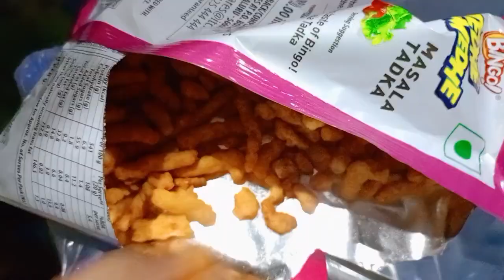Satung Mwnwi ma mar 36° temparature🥵 Current boh kwrwi para o | Osha gana kha siyari kwlai kha